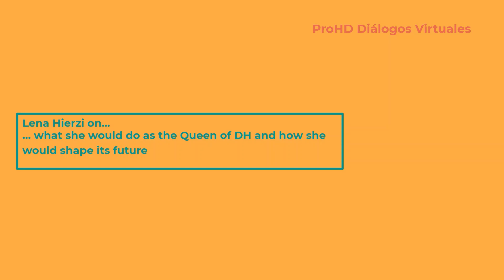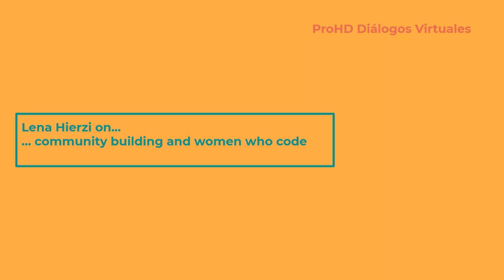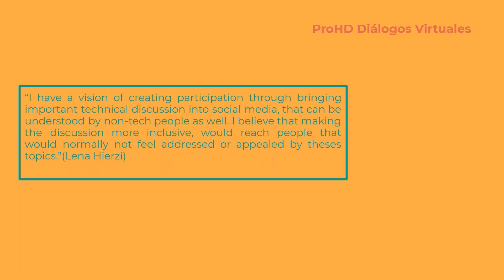ProHD Diálogos Virtuales - Virtual Dialogs (Lena Hierzi)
“I have a vision of creating participation through bringing important technical discussion into social media, that can be understood by non-tech people as well. I believe that making the discussion more inclusive, would reach people that would normally not feel addressed or appealed by theses topics.” (Lena Hierzi)

In order to hear different voices from different areas of the Digital Humanities and to get to know new perspectives, we have created this small series of virtual interviews. We want to build a bridge between our Proyecto Humboldt Digital and the diverse interests, challenges and future questions of the DH community.

We are starting the series with Lena Hierzi, student of BA Digital Humanities at the University of Leipzig. Lena Hierzi (BA Romance Studies) is studying Digital Humanities at the University of Leipzig, successfully completed Code Camp in 2019 and currently works as a front-end developer.
We talked to Lena about her path into Digital Humanities, her studies and her bachelor thesis about discriminatory ADM systems and regulations by the German government.

00:00 Introduction Lena Hierzi
01:10 Lena studying Digital Humanities
04:06 Discriminating Algorithms
10:02 Lena as Queen of DH
11:27 Women who Code

Lena Hierzi

Reports that Lena refers to in her bachelor thesis, which give a good overview of the legal situation in Germany and the EU and also examples of ADM systems that are already in use:

Lena's book tips on Algorihtmic Discirminiation:

Data Feminism (Catherine D'Ignazio and Lauren Klein)
all about love (bell hooks)
Automating inequality (Virginia Eubanks)
Algorithms of Oppression (Safiya Noble)